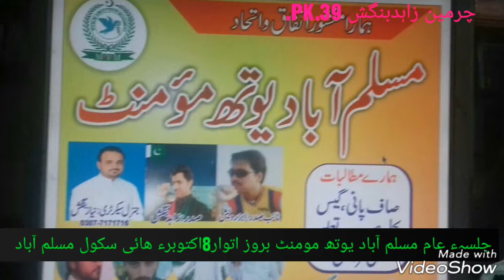Muslims abad ali shah